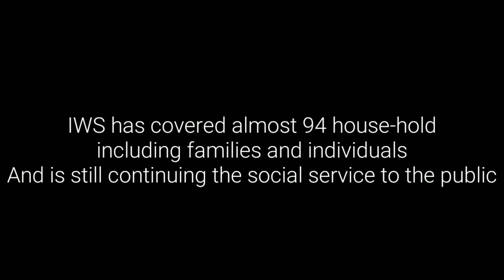A DAY WITH NGOs| SOCIAL SERVICE| COVID-19|DIMAPUR NAGALAND NORTHEAST INDIA.